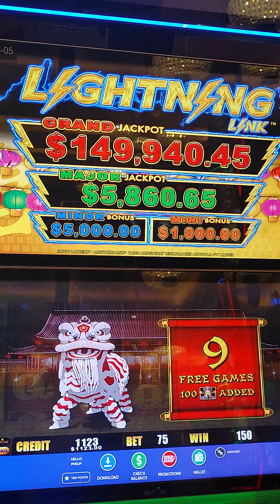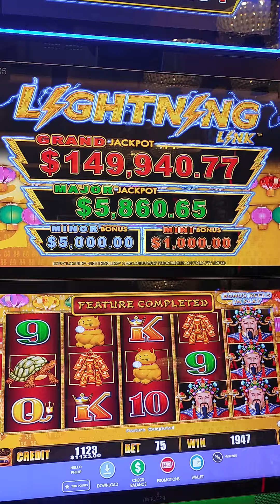$75 BET HIGH LIMIT BIG WIN TAMPA HARD ROCK - LIGHTNING LINK HAPPY LANTERN $1 Denom FREE SPINS